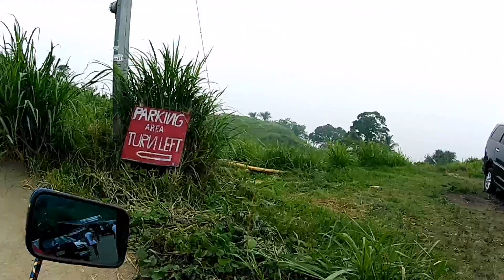MT. GULUGOD BABOY | MABINI, BATANGAS | MOTOVLOG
Caption credit to VigattintourismDotCom

Mt. Gulugod Baboy is one of the stunning mountains that can be visited in Batangas. It is located in the town of Mabini, particularly in Barangay Anilao. The province of Batangas is not only famous for beaches but also for mountains that are well-known to many climbers.

Gulugod-Baboy is the general term that describes the hills that traverse Calumpang Peninsula. It has three peaks: Gulugod Baboy, Pinagbanderahan, and Tore. It is reached through several passages: Anilao, Panay, Bagalangit, Ligaya, Laurel and Malimatoc I. It is 525 meters above sea level and at its peak, you can see, from east to west: Janao Bay, Maricaban Strait which bears Sombrero and Maricaban Islands, a distant, faint blue Mindoro, Verde Island (SW) and Batangas Bay. The city and port of Batangas are visible on the west, following a farther Mt. Daguldul. To the north is Mt. Maculot, and even Mt. Batulao and the Tagaytay Highlands.

It is popular among hikers during Holy Week. The area is also ideal as a camping site.